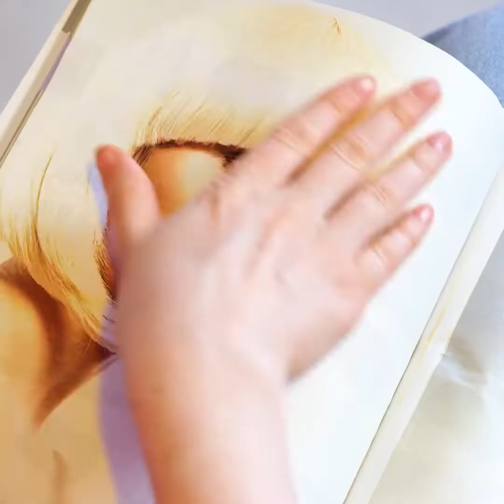शानदार मेकअप और हेयर हैक्स || बेहतरीन होमलेस ट्रांसफॉर्मेशन!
बेहतरीन ट्रांसफॉर्मेशन! इन शानदार ट्रांसफॉर्मेशन को देखें, फ्रेश हेयर कलर और हेयर कट से लेकर कमाल के मेकअप तक! एक बिल्कुल अलग इंसान! एक औरत और एक आदमी को ट्रांसफॉर्म होते देखें!
और बढ़िया हेयर ट्रांसफॉर्मेशन्स के लिए देखते रहें, ब्लॉन्ड से ब्लू, और देखें कि ये बेहतरीन फर्क आपकी लुक को कैसे बदल सकता है! यहां आप और ब्यूटी हैक्स भी पा सकते हैं जैसे कि अपनी आईब्रोज़ को सुंदर कैसे बनाएं।
आदमियों के लिए भी हेयर स्टाइल्स हैं! आपके लिए परफेक्ट बाल और दाढ़ी! लंबे बालों की ट्रांसफॉर्मेशन और भी बहुत कुछ!

0:15 - औरत की ट्रांसफॉर्मेशन
1:16 - आदमी की ट्रांसफॉर्मेशन
4:44 - औरत के बालों की ट्रांसफॉर्मेशन
6:20 - आईब्रो ट्रांसफॉर्मेशन
9:39 - मेल हेयर स्टाइल